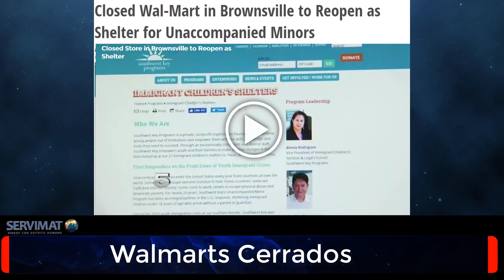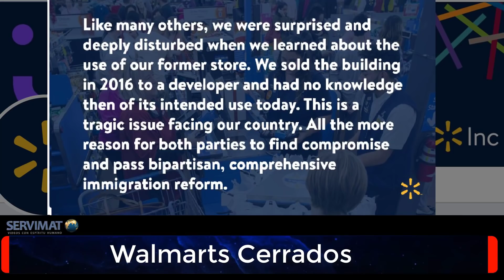QUÉ PASA DESPUÉS DE QUE UN WALMART CIERRA SUS PUERTAS?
En enero de 2016 Walmart sorprendió a todos al anunciar el cierre de mas de 154 tiendas ubicadas a lo largo y ancho de los Estados Unidos.
Durante mucho tiempo se alego que el gobierno de estados unidos a través de agencias como FEMA podría adquirir los Walmart cerrados para readapartarlos como prisiones para personas.
Debido a la política de cero tolerancia contra los migrantes el gobierno del Presidente Donald Trump ha usado un antiguo Walmart ubicado en la ciudad de Brownsville Texas para confinar a niños migrantes.
Y sin darnos cuenta esta es una de esas historias donde las teorías de la conspiración se vuelven realidad.

Gracias